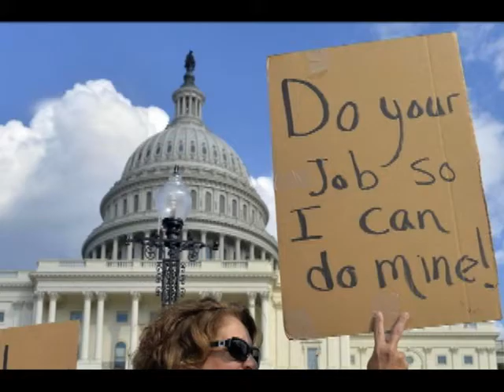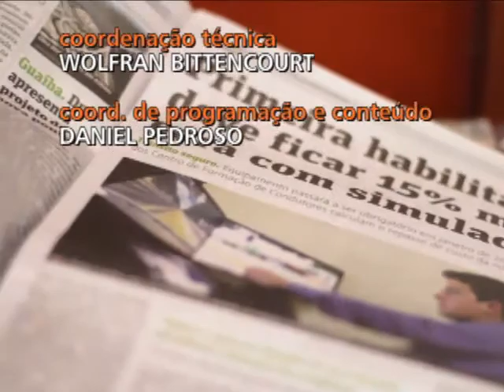Conexão Unisinos - Crise Americana - 02.10.13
Bloco 3 - Os Estados Unidos estão enfrentando uma briga política entre Republicanos e Democratas, a respeito da votação do orçamento para o próximo ano. Em função disso os servidores públicos do país cruzam os braços, comprometendo as dinâmicas econômicas do país. E para entender um pouco melhor essa situação, Conexão entrevista o professor do Curso de Ciências Econômicas, Róber Iturriet Ávila.